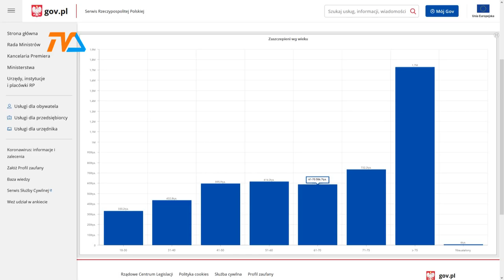Szczepienia przeciwko COVID-19 |TVSUWAŁKI